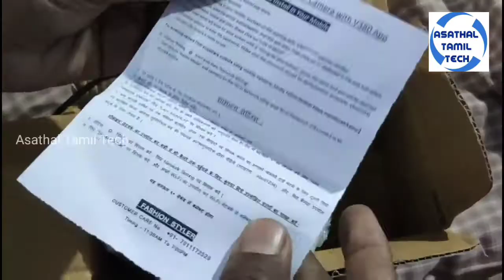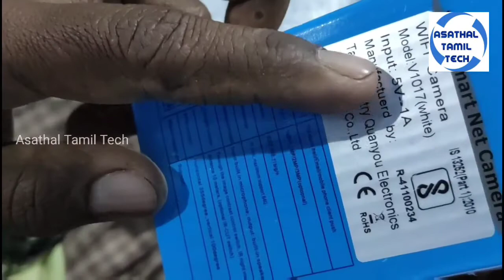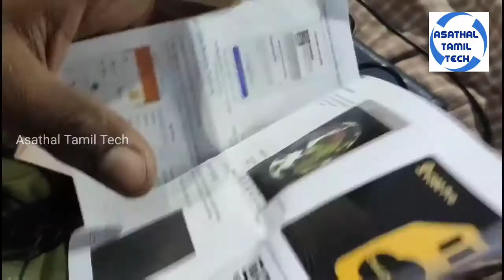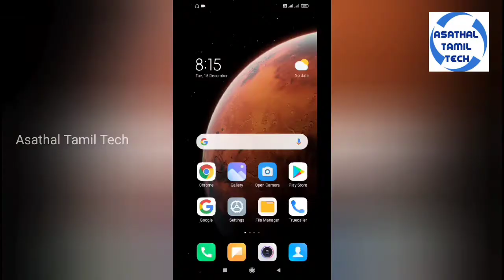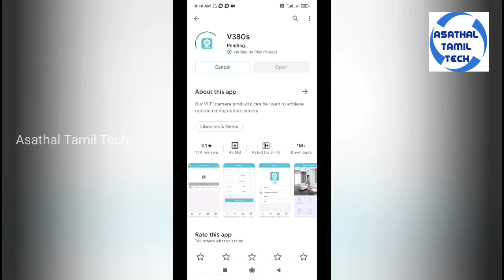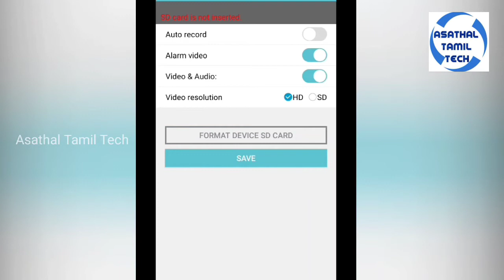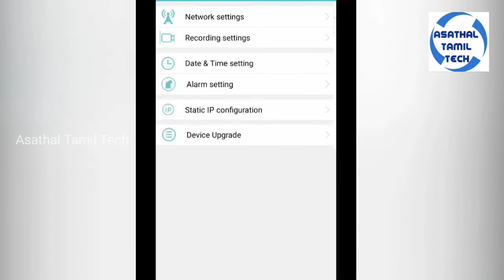CCTV camera (Wireless internet Camera) in Unboxing and Review || Asathal Tamil Tech